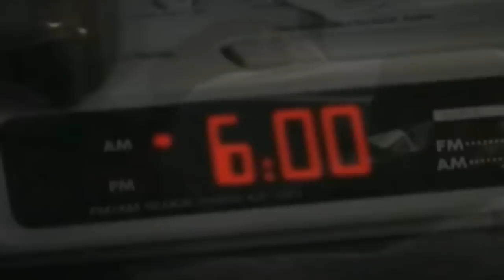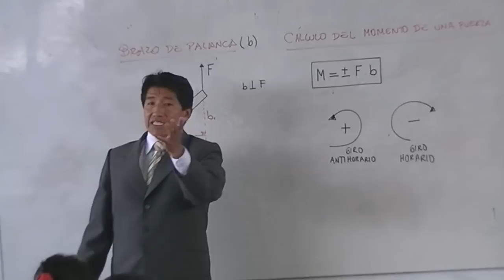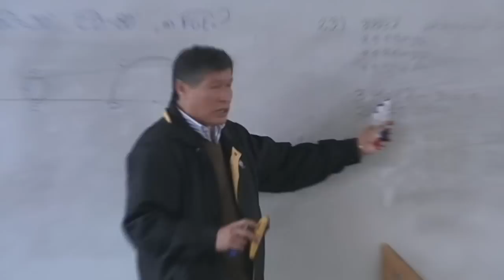Colegio Humboldt Tacna - Feliz Día Maestros Humboldtianos